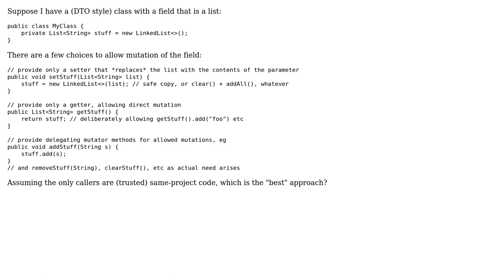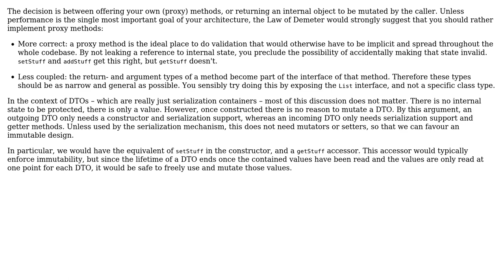Software Engineering: Best practice for allowing mutation of a Collection type field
With thanks & praise to God, and with thanks to the many people who have made this project possible! You are responsible for your own actions.